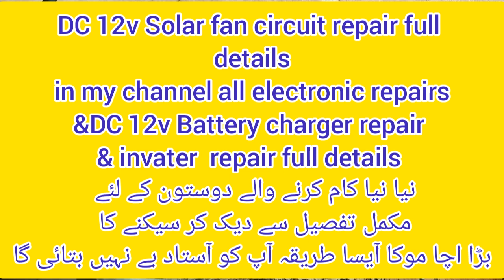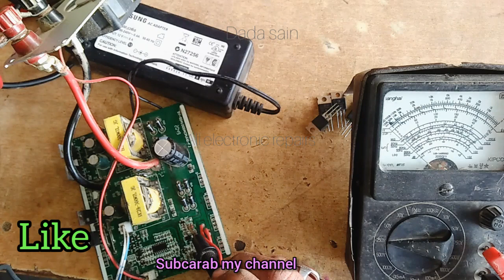how to repair china battery invater DC To AC all fault in one video complete tutorial Hindi Urdu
500W invater repair
1500W china inverter repair